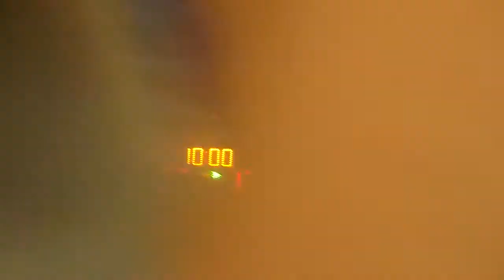STARLEAGUE KL S8 20161108 BROTHERHOOD vs 龍亭✭☆☆ q2